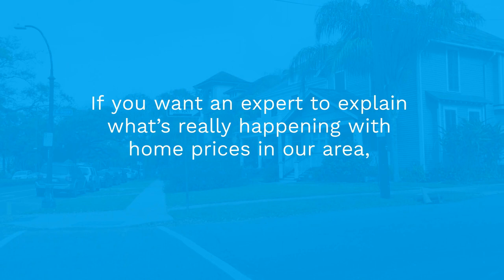Why the Median Home Sales Prices Can Be Confusing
The median home sales price can be confusing. Let’s connect so you have an expert to explain what’s really happening with home prices in our area.